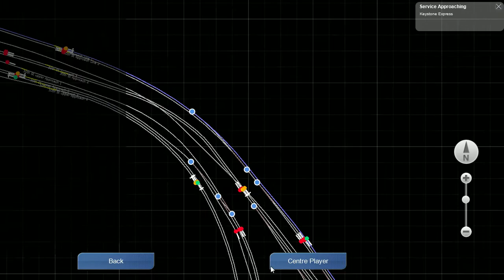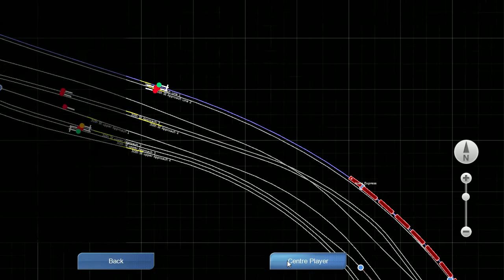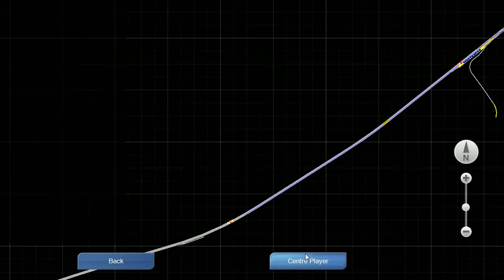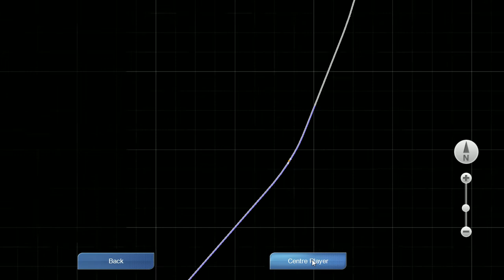Train Simulator 2013 Game Play Amtrak Acela Express Phily To Trenton HD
Train Simulator 2013 Game Play Amtrak Acela Express Phily To Trenton HD.  Amtrak Acela Express service from Phily's 30th Street Station To Trenton.

My Gaming PC